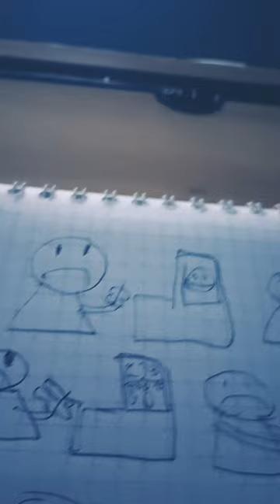Bob in the toilet